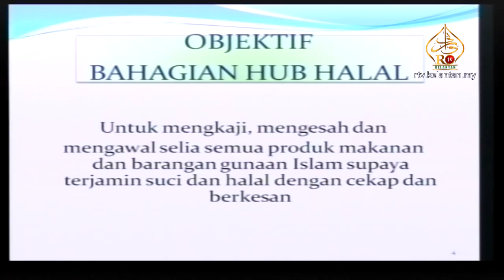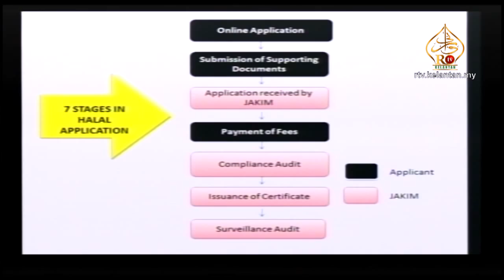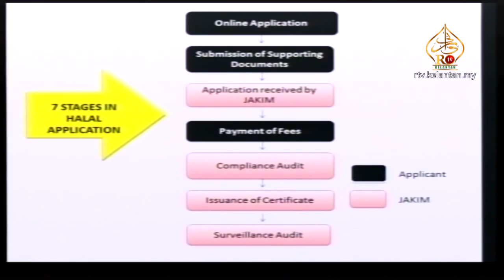JAHEAIK Usaha Beri Kesedaran HALAL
Jabatan Hal Ehwal Agama Islam Negeri Kelantan (JAHEAIK) baru-baru ini telah menganjurkan Seminar Pendidikan dan Kesedaran Pensijilan Halal di Dewan Besar Balai islam Lundang Kota Bharu.

Seminar ini mendapat sambutan yang memuaskan dari peserta yang terdiri daripada pelajar sekolah menengah dan pelajar IPTS serta orang ramai.

Antara objektif seminar kali ini ialah untuk menyebarkan  maklumat yang tepat tentang peranan, fungsi dan kepentingan pensijilan halal serta memberi kesedaran kepada  orang ramai tentang kepentingan mencari yang halal dalam kehidupan.

Selain itu, dengan penganjuran seminar ini dapat memberi galakan kepada peserta yang terlibat supaya menjadikan pemakanan halal sebagai asset pembentukan keperibadian muslim.

Menurut Pengarah JAHEAIK, Yb Dato' Hj Che Mohd Rahim B. Jusoh, agensi agensi agama di semua peringkat sedang berusaha untuk memberi kesedaran kepada masyarakat mengenai tuntutan halal dalam kehidupan kerana setiap tindakan dan pemakanan dapat mempengaruhi pertumbuhan jasmani dan rohani manusia.

Antara pembentang kertas kerja yang terlibat dalam seminar ini ialah Ybhg Pn Ahlami Binti Abdullah Akhili, Penolong Pengarah Bahagian Hub Halal Jabatan kemajuan Agama Islam Malaysia (Jakim) yang membentangkan  kertas kerja yang bertajuk kepentingan pensijilan halal Dalam Konteks Seorang Pelajar.

Turut memberi pembentangan ialah Ybhg Dr Mohd Azhar Bin Abdullah, Timbalan ketua Eksekutif Kias menerusi kertas kerja yang bertajuk Membentuk Peribadi Muslim Melalui Pemakanan Yang Halal dan Berkat.